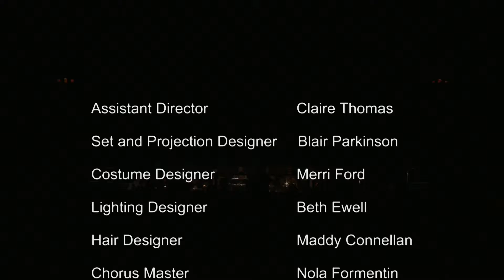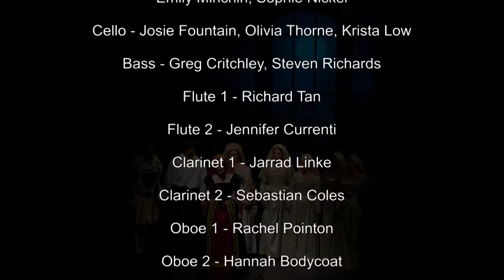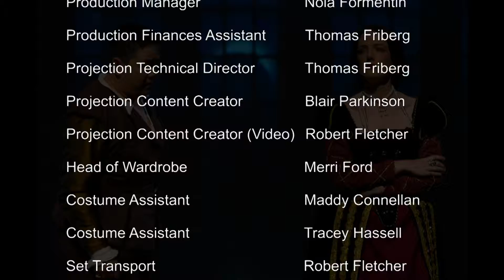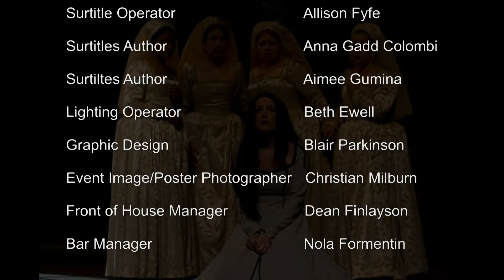Anna Bolena 2015 DVD Credits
We've made our opening night production of Anna Bolena in to a DVD movie complete with 3 different video angles, subtitles and closing credits. We want to share this extract and congratulate everyone involved with this tremendous production.